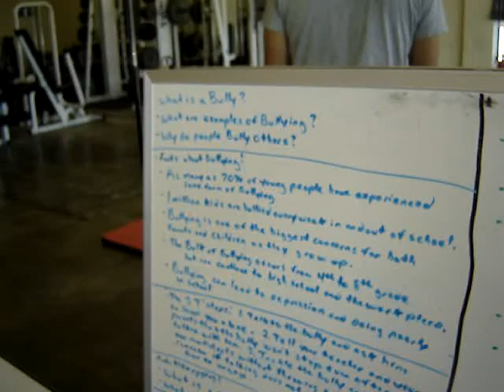Bully Proof your Kid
Video from our Bully Proof your Kid Seminar